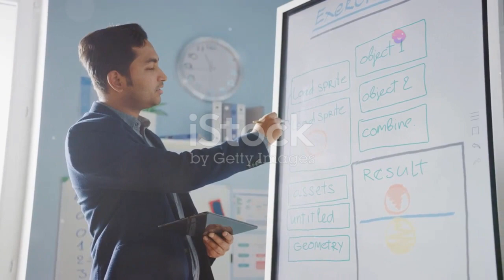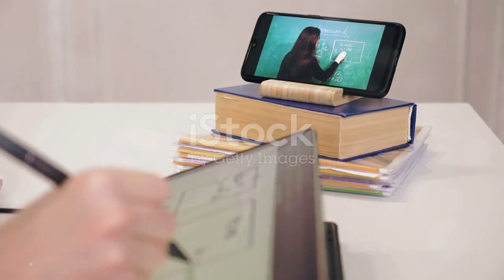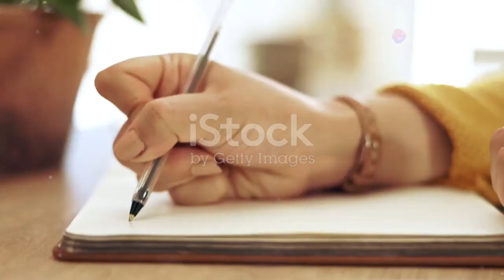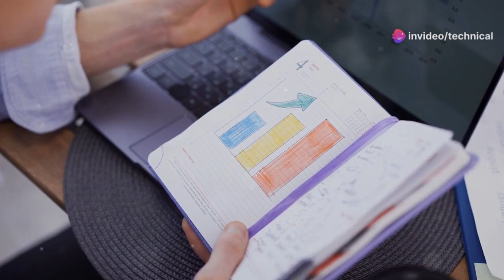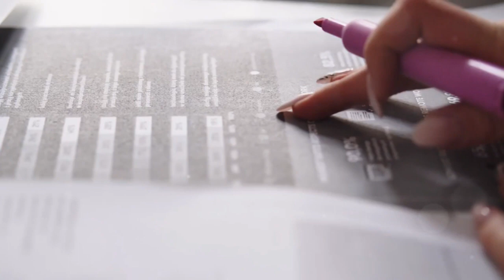CTET में सफलता के नए तरीके!CTET Success Secrets Revealed! Master CTET: Proven Tips & Tricks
In this video, we'll explore innovative strategies and new ideas to help beginners excel in the CTET exam. Whether you're just starting your journey or looking to enhance your preparation, this guide will provide valuable insights and tips to boost your confidence and performance in the exam. Join us as we uncover effective methods to ace the CTET and kickstart your teaching career!

Outline of the Video:

Introduction to CTET:

Brief overview of the CTET exam
Importance of CTET for aspiring teachers
Understanding the Exam Syllabus:

Breakdown of CTET paper 1 and paper 2 syllabus
Key topics and subject areas to focus on
New Ideas for Exam Preparation:

Utilizing digital resources and online platforms
Incorporating interactive study methods and mnemonics

Joining study groups or online forums for peer support
Innovative Study Techniques:

Time Management Strategies:

Tips for effective time management during the exam
Creating a study schedule and sticking to it
Prioritizing topics based on exam weightage and difficulty level
Revision and Review Techniques:

Strategies for comprehensive revision before the exam
Importance of regular review of key concepts and formulas
Using past question papers as a revision tool

Mind mapping for better retention of concepts
Creating flashcards for quick revision
Incorporating visual aids and multimedia for effective learning
Mock Tests and Practice Papers:

Importance of regular mock tests in exam preparation
Where to find CTET mock tests and practice papers online
Strategies for analyzing mock test results and identifying areas for improvement

Mindset and Confidence Building:

Overcoming exam anxiety and stress
Positive affirmations and visualization techniques
Setting realistic goals and staying motivated throughout the preparation journey
Conclusion:

Recap of key points covered in the video
Encouragement to implement the discussed strategies in CTET preparation
journey
Conclusion:

Prepare to ace the CTET exam with these innovative ideas and strategies tailored for beginners. With the right approach and dedication, success in CTET is within reach. Let's embark on this journey together and unlock your potential as a future educator!